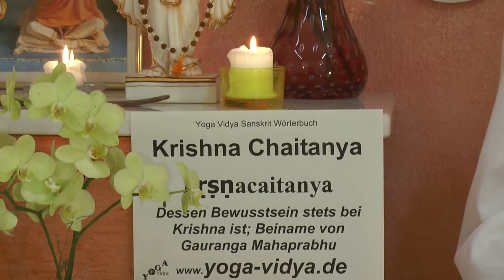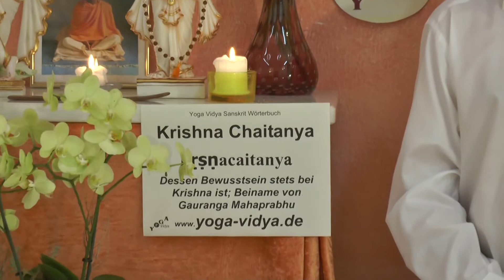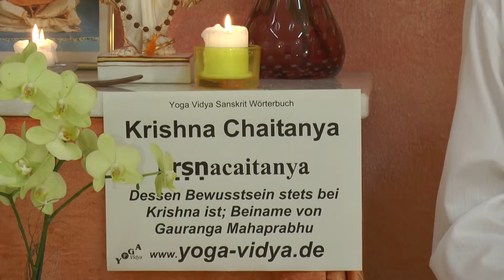Krishna Chaitanya - Dessen Bewusstsein stets bei Krishna ist - Hinduismus Wörterbuch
Krishna Chaitanya ist der Name eines der größten Heiligen in Indien. Er lebte im 16. Jahrhundert und lehrte Krishna Bhakti, Hingabe an Krishna und auch an Radha. Das Sanskritwort Krishnachaitanya bedeutet derjenige, dessen Bewusstsein bei Krishna ist. Erfahre mehr über Krishna Chaitanya in diesem Videovortrag.
findest du einen umfangreichen Artikel zu Krishna, mit vielen Erläuterungen, weiterführenden Links, das Wort in der Devanagari Schrift und in der IAST wissenschaftlichen Transkription mit diakritischen Zeichen. bzw. . Dieser Video Vortrag von und mit Sukadev Bretz zum Sanskritwort Krishna ist Teil des Yoga Vidya Multimedia Sanskrit Wörterbuchs